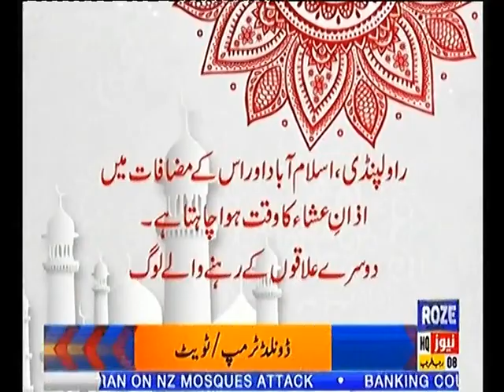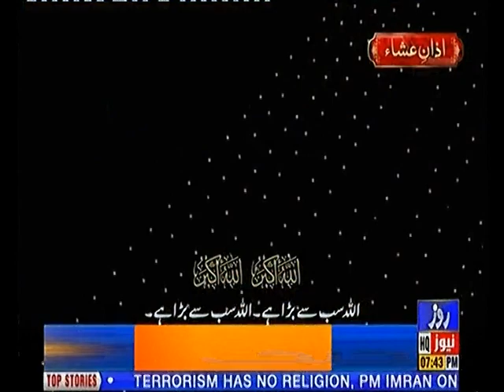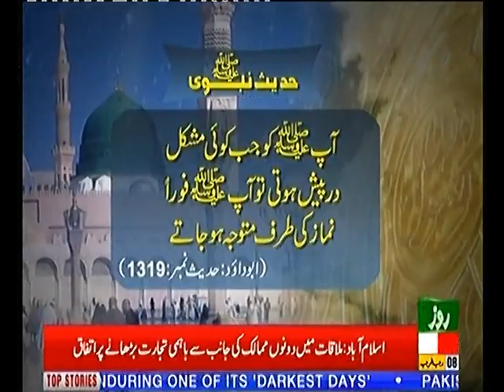Roze Special 15th March 2019 Roze News